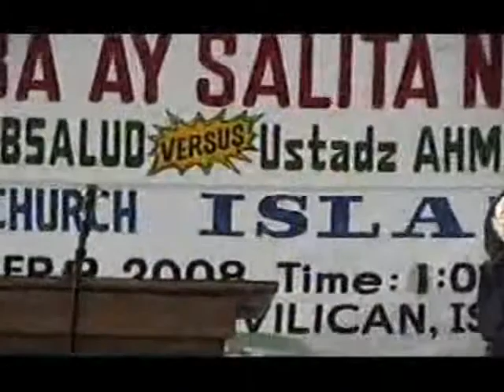Ang biblia ba ay Salita ng Diyos(Islam Vs. 7th Day Adventist)-11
Debate: Islam Vs. 7th Day Adventist
Ustadz Ahmad Barcelon Vs. Pastor Jose Absalud
Pls. Visit balikislam.com & islamphilippines.com to watch full videos & other Debate